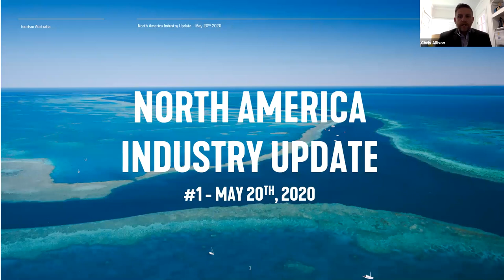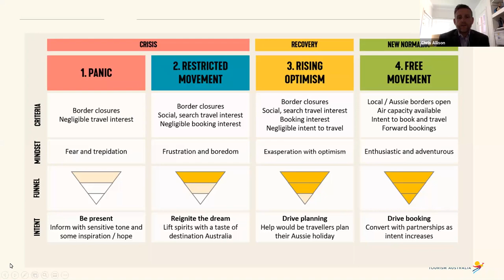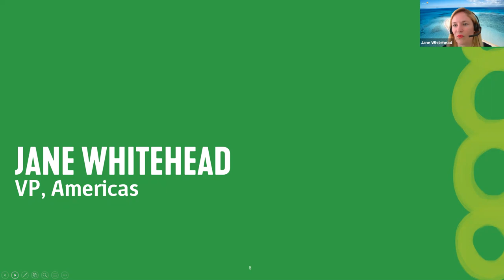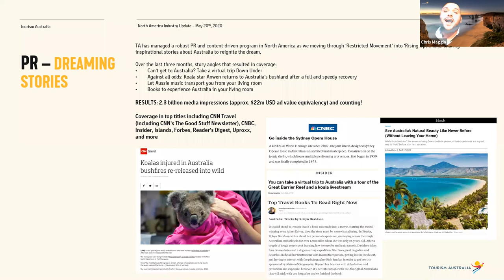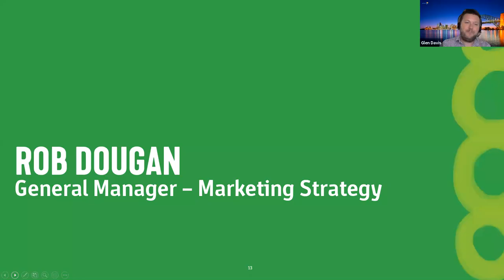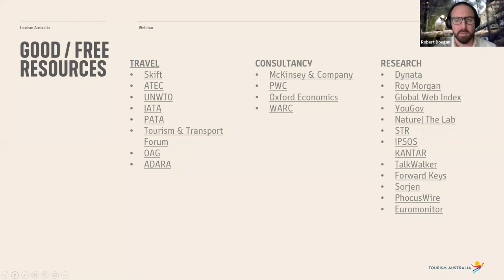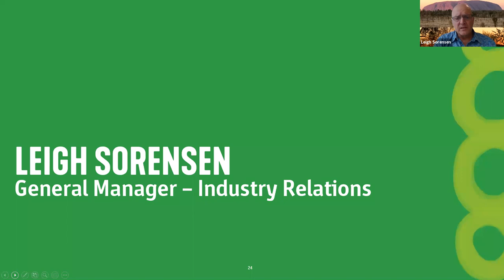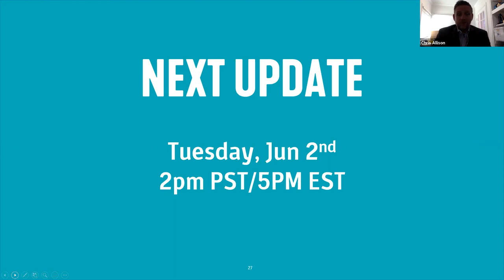North America Industry Update - Episode 1